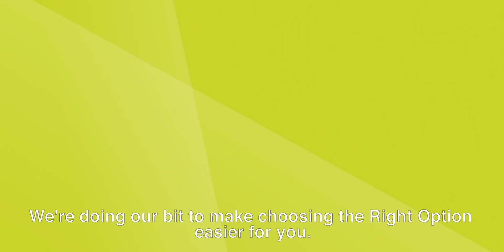Johnny Sexton makes gym work look easy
Check out how choosing MACE Right Options can help you be, a bit, like Johnny Sexton.